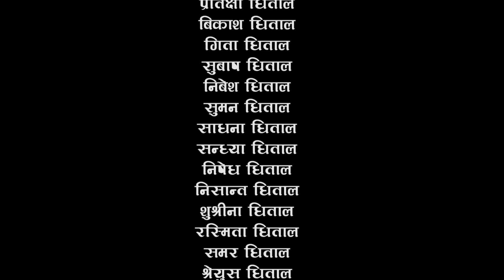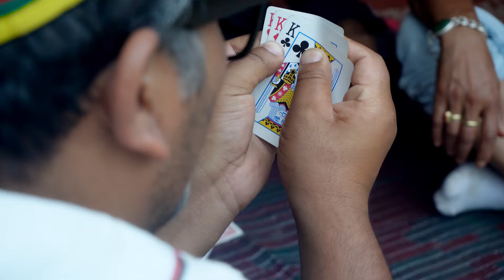Churifuri Episode -11 Aatmaram Dhital,Roshani Sapkota,Director Tekendra Karki,Ambika,Tanka,2024/2080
Hifo Thises :  Sauhan Dhital

Director : Tekendra Karki
Producer : Anupam Dhital ,Punam Dhital
Cinematographer : Dilip Phuyal
Edit /Colour / Mixing : Rameshwor Jirel
Makeup : Ravi K.C

Artist
Roshani Sapkota
Tanka Khadka
Tekendra Karko
Binod Thapa Magar
Aatmatam Dhital
Ambika Karki
Gapal Dhungana
Sunil Thapa
Renuka Fuyal
Ramesh Bayalkoti
Umesh Sunar
Ramsaran Shredtha
Sankar Tiwari
Laxhu Prashad Bohara
Rameshwor Dhital
Jamuna Tiwari
Raju Fuyal
Depak Fuyal

A C
Post Production - Classic Frame Pvt. Ltd.

All the Audio and Video rights of this Video is owned only by Classic Frame Movies. Unauthorized downloading and uploading on YouTube channel is Strictly Prohibited and will attract punitive measures from Classic Frame Movies. Embedding to a website is allowed